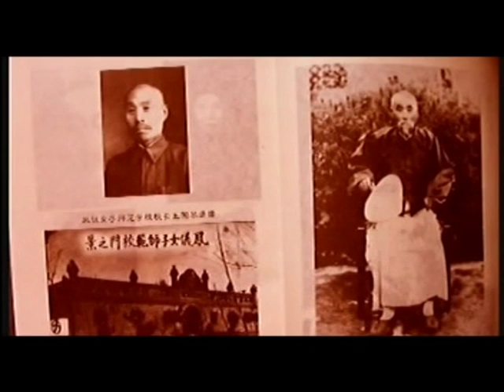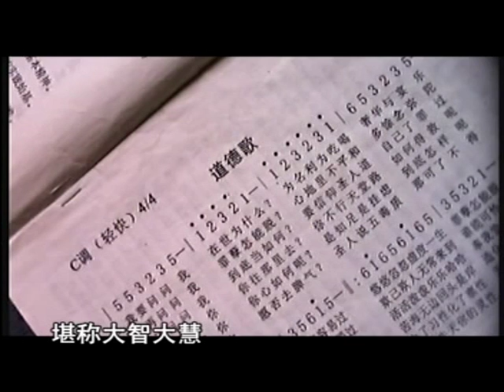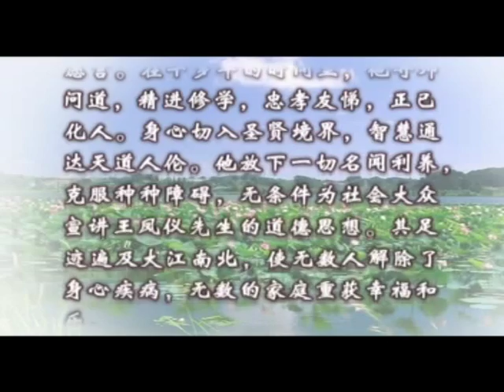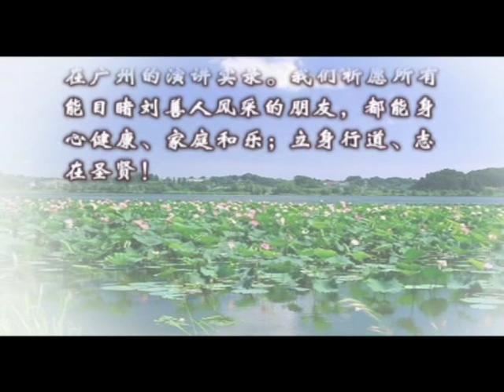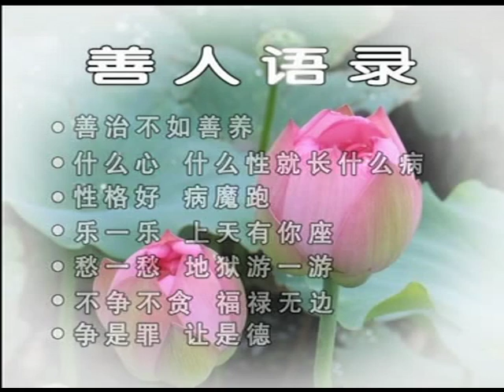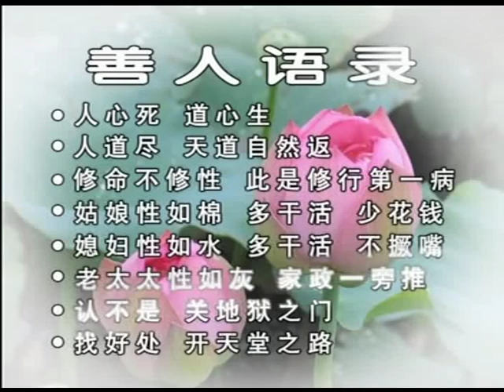倫理道德與身心健康-1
劉有生善人主講
倫理道德與身心健康
台中若水善書流通處